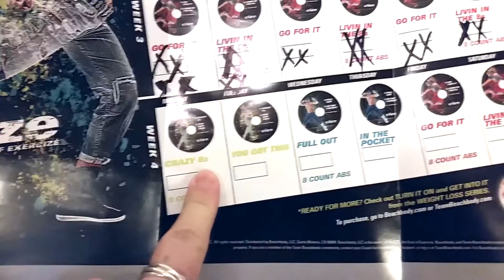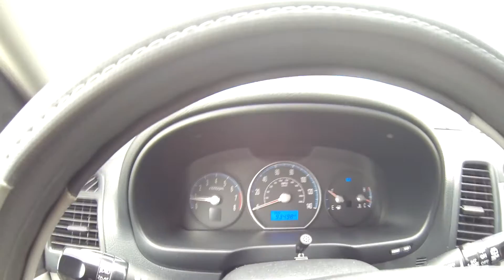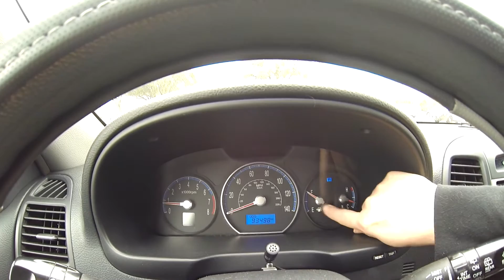CIZE Crazy 8s // A Little Future Tech Chat // The Suburban Maze (Daze) // Vlog #44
Last week of the CIZE workout!  Also, a tiny bit of future tech chat, etc. (^.^)v
►Want to Be a YouTube Partner???◄

►♪♫Music Credits♫♪
1.  "Once Upon A Time In Detroit 3" - Axel Ljung
2.  "Trapped In Berlin 2" - Niklas Gustavsson
3.  "Maxtapes 3" - Stefan Netsman
4.  "The Ripples (Elphick Remix) (Instrumental Version)" - Tommy Ljungberg feat. Jack Elphick
5.  "Suburban Electro Dreams 1" - Niklas Gustavsson
6.  "Whatever You Say" - David Bjoerk feat. Anja Crafoord, Fredrik Sonefors

▲Video Software & Audio Gear▲
Video and audio edited by me. (^.^)v
Video captured with Samsung Galaxy S5 and GoPro Hero 3 Black
Audio & Video edited with Movie Studio Platinum 13.
FTC:  Shauna Chan, Independent Beachbody Coach